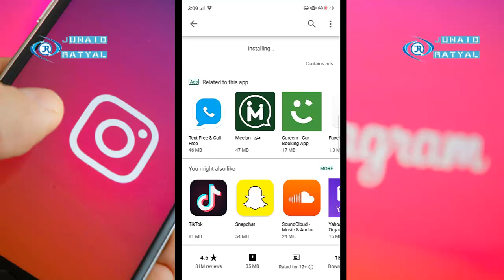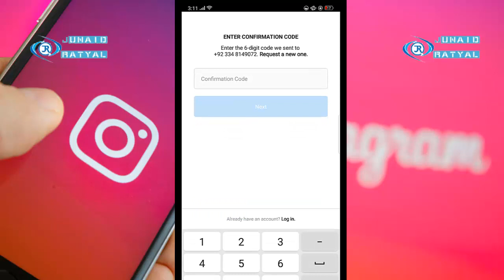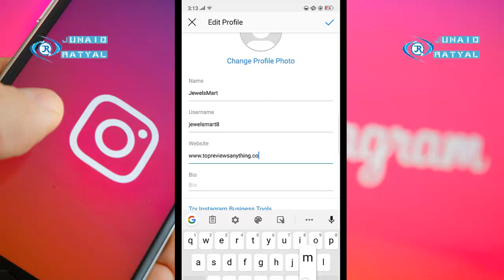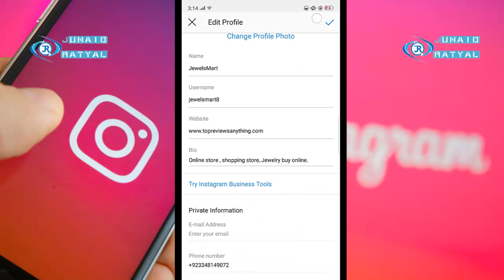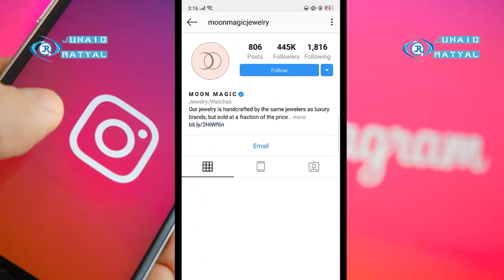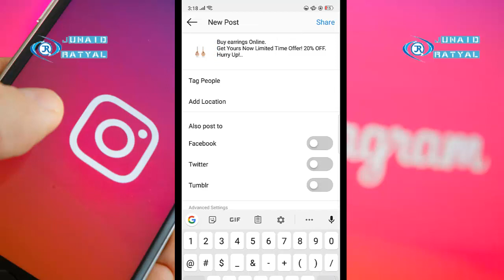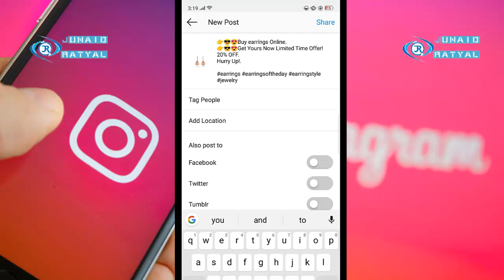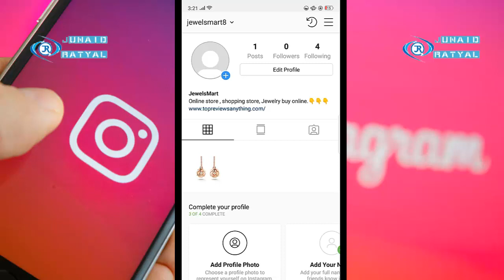Instagram Marketing Tutorial | Promote Instagram Account | Sell Products on Instagram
InstagramMarketing Tutorial | PromoteInstagram Account | Sell Products on Instagram
'Ya Video Instagram Marketing par banai gai ha k hum log kis tarhan sa apna account bana sakty han or wahan par kaisa products ko sell kar sakty han .